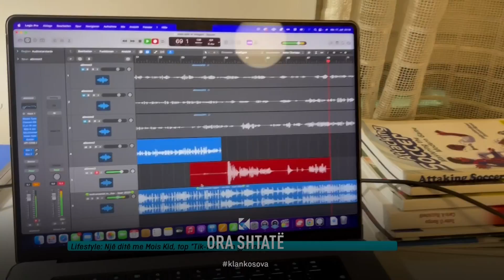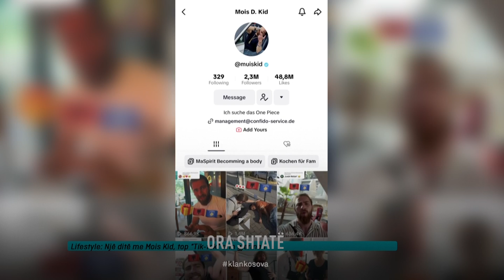Ora 7 - Moid Kid, ylli boteror i Tik-Tok viziton Kosoven